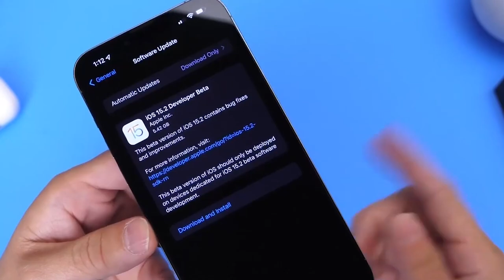Layanan IOS 15.2 Bisa Deteksi Suku Cadang iPhone Palsu | Tech It Easy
Salah satu fitur dari iOS versi paling mutakhir ini bisa menguntungkan buat kita kita yang mau beli iPhone bekas, nih.

Jadi bisa tau persis kondisi kesehatan gadget yang mau kamu beli kaya apa~

Simak ya untuk tau gimana caranya!

(Narasi)